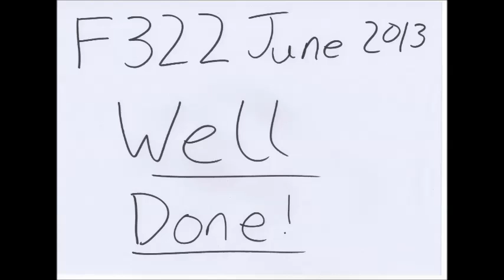Chemistry F322 June 2013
This is my video about the chemistry june 2013 F322 paper. Please, like, subscribe or leave comments and feedback and if you want to ask me anything or give me personal feedback email me at As many people are messaging me for questions at the moment in many different areas (many of which I don't really check as much) and because I've had a few people ask for a general place to ask questions I have created a student room thread.